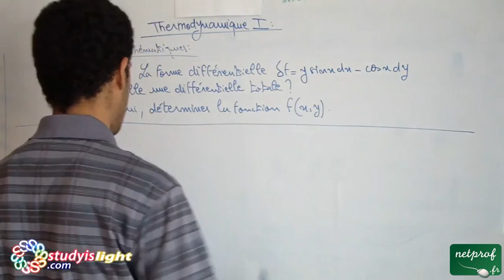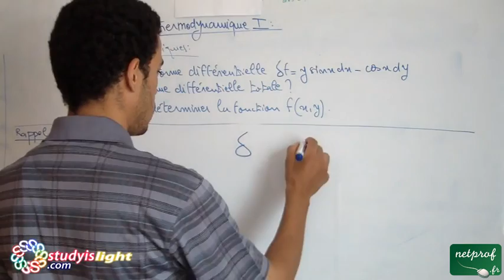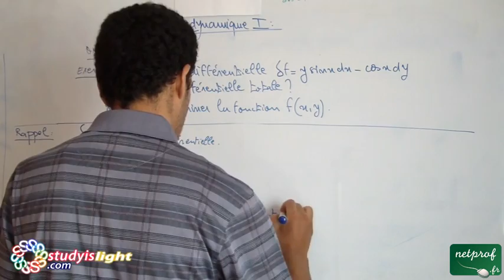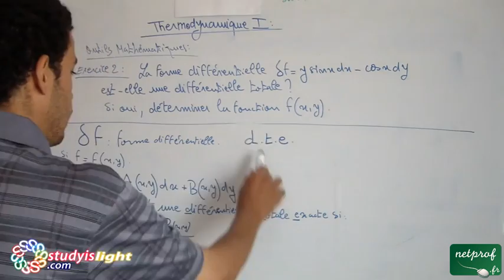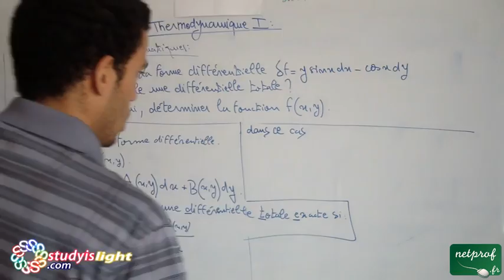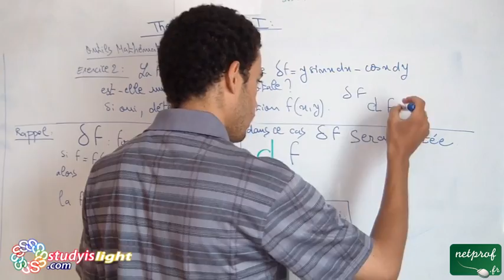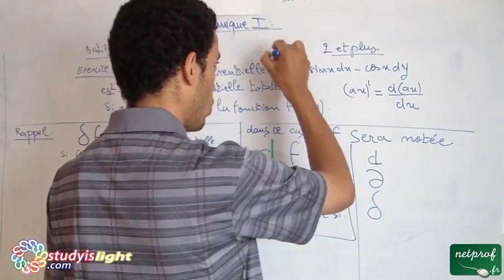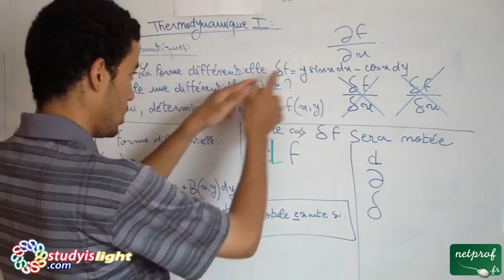Thermodynamique 1, outils mathématiques, Exercice2, part1